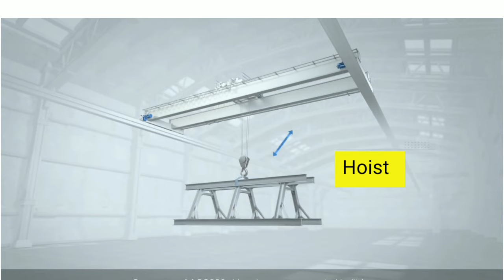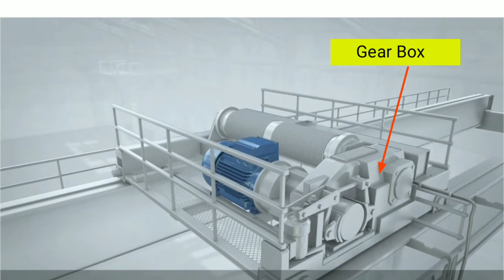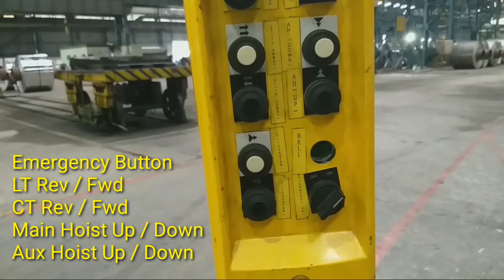EOT Crane in details.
Today we will see " What is EOT Crane and see all  in details  ".  If you have any query or doubt don’t Forget to Comment. Your comment is very very important to us for our better modification and better quality.

Thanks again for watching. Jay Hind